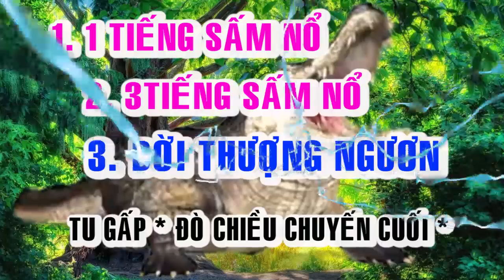🙏🙏 BỐI CẢNH HẠ NGƯƠN 🙏🙏 ĐỜI THƯỢNG NGƯƠN 🙏🙏